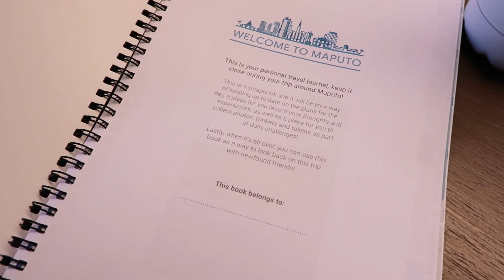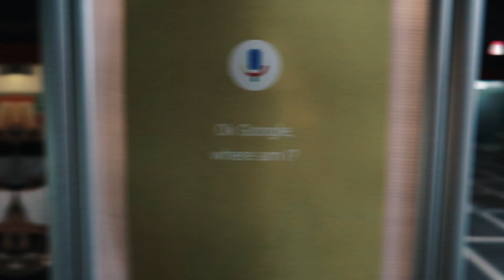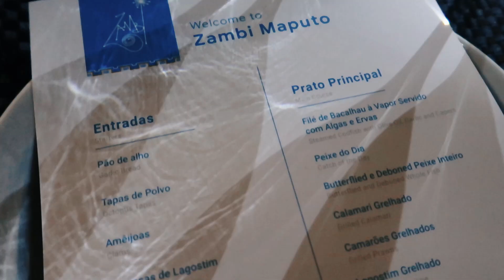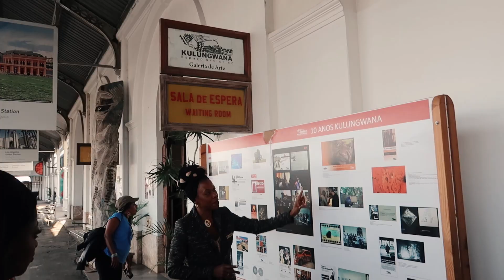Maputo Vlog - I LOVE PRAWN SAMOOSAS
Google took a bunch of us from South Africa, Kenya and Nigeria to Mozambique to test out how Google Translate, Google Maps, Google Trips and Google Photos can be super useful while you travel.

This trip was so incredible; thank you to Google and the best crew for the most amazing memories!